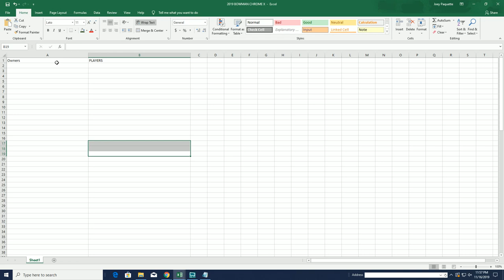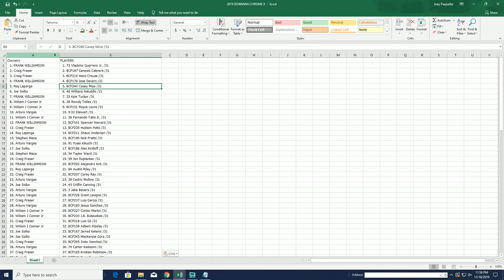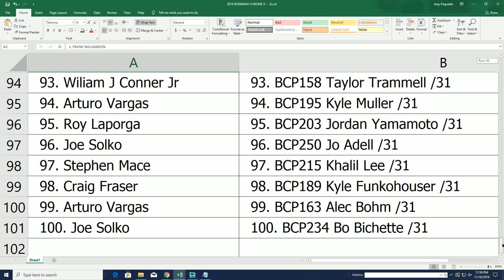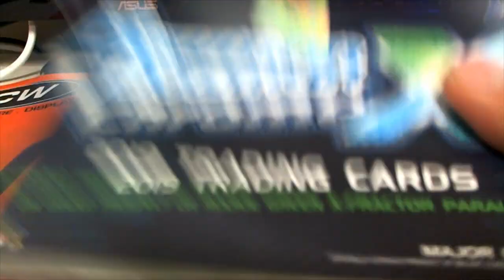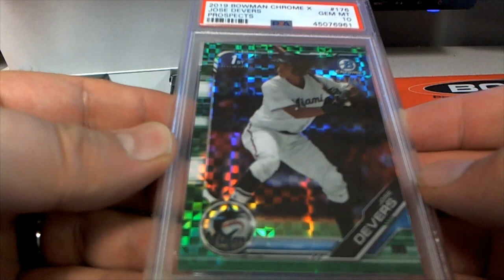2019 Bowman Chrome X STOCK X exclusive ID 19BOWMANX105